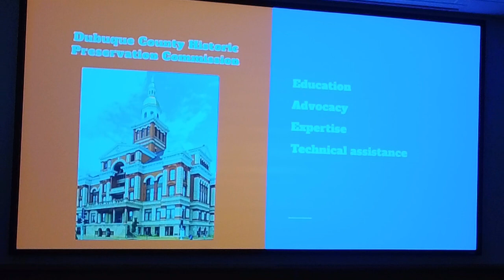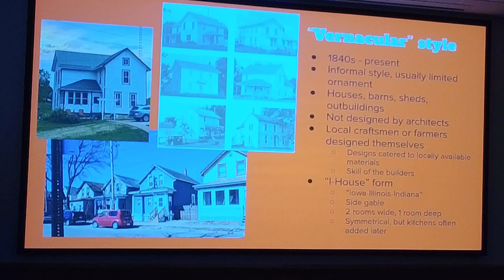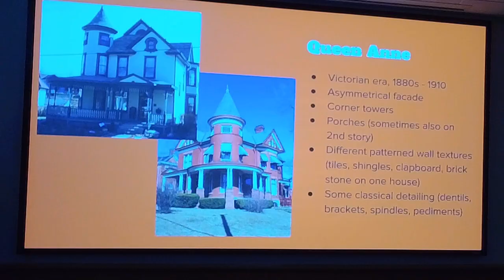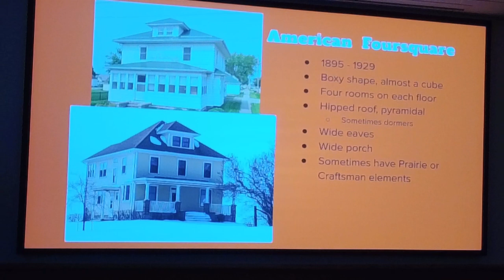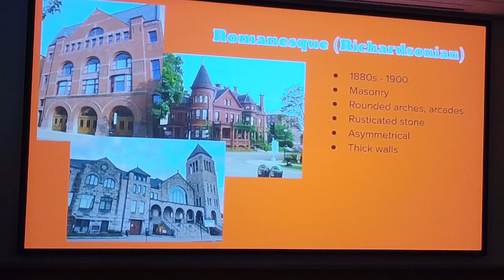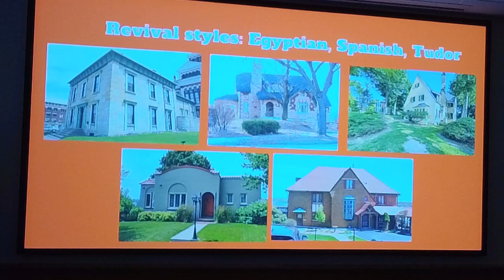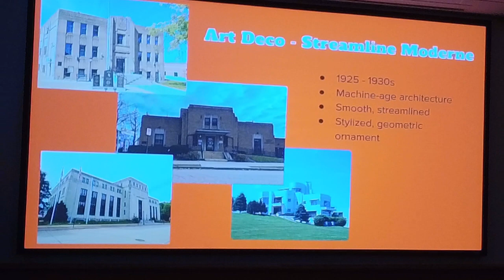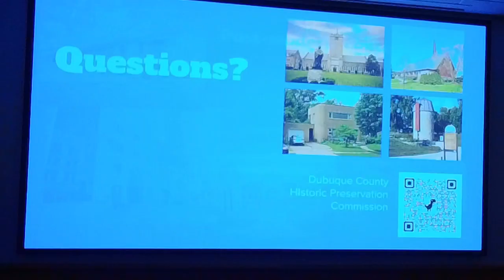What Architectural Style is it?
On Sunday, August 11, 2024, Jason Neises, vice-chair of the Dubuque County Historic Preservation Commission, gave a presentation about architectural styles around Dubuque County.